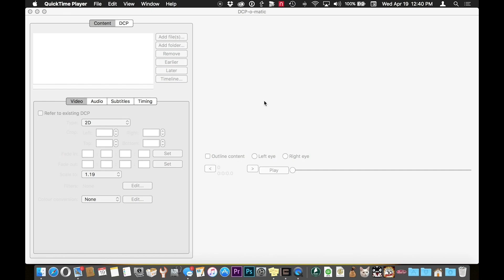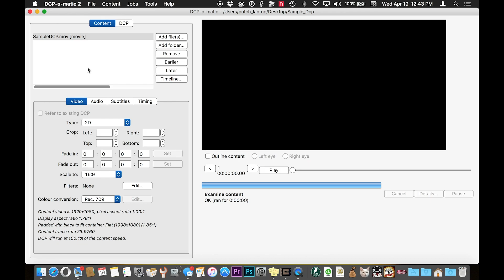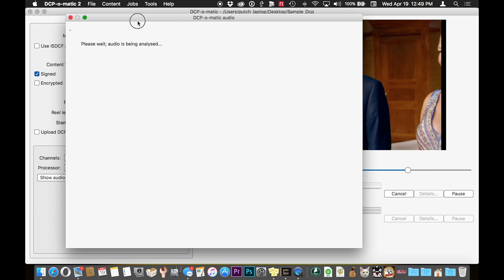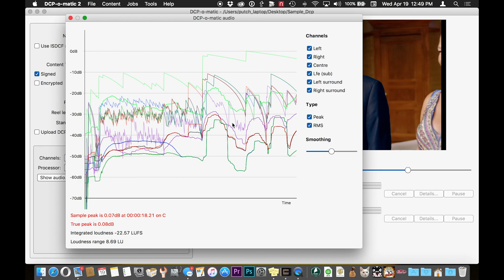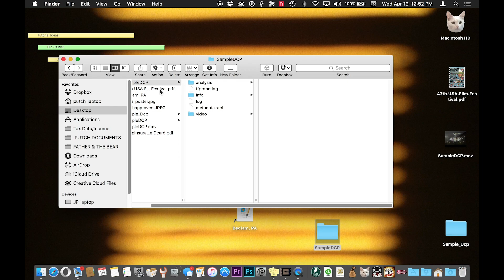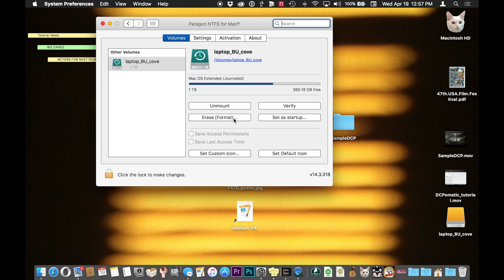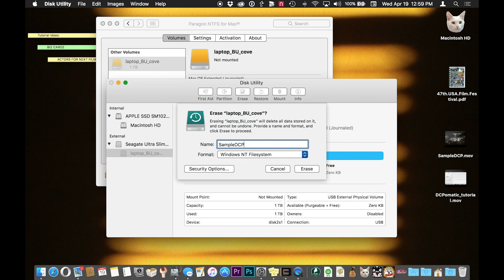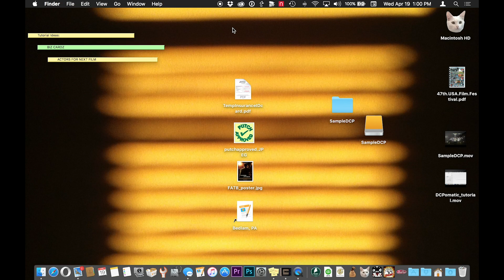DCP-O-Matic Tutorial 2016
This is probably outdated by now.  From 2016